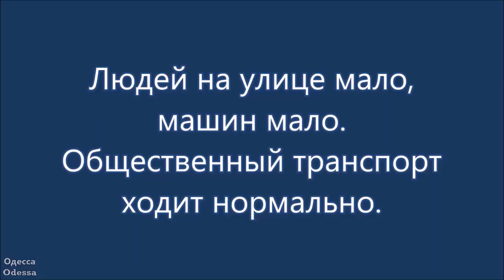Одесса, прогулка в центре. 25 февраля 2022. / Odessa, city center. February 25, 2022.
Одесса, прогулка в центре. 25 февраля 2022 г. / Odessa, city center. February 25, 2022.